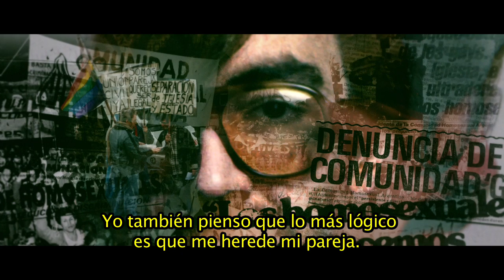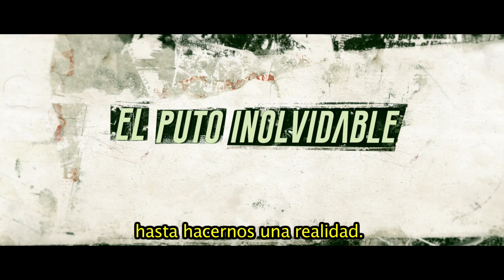El puto inolvidable. Vida de Carlos Jáuregui. (Trailer)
Una película de Lucas Santa Ana
Guión: Gustavo Pecoraro, Lucas Santa Ana
Una producción de Sombracine, Alberto Masliah, Lucas Santa Ana